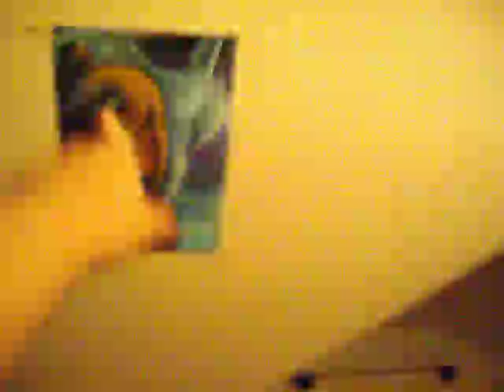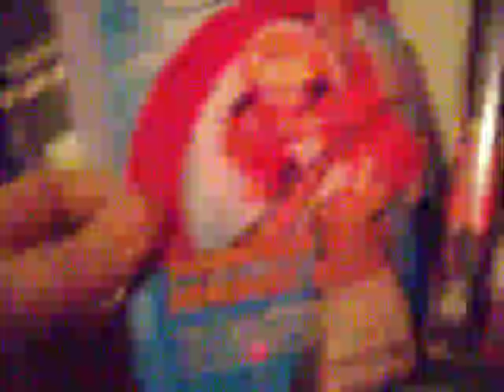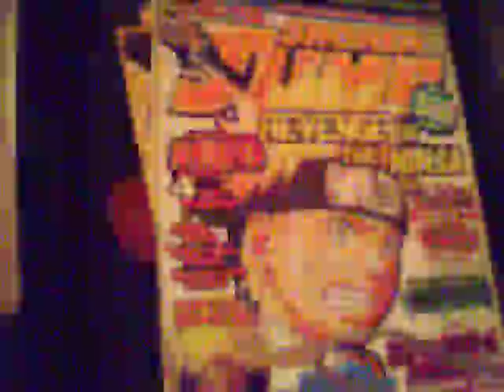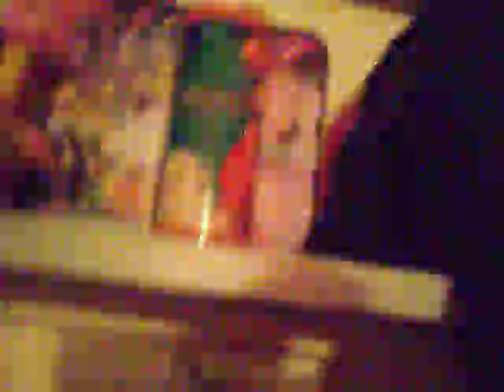Ladyjessien is random...on new meds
bipolar and on new pills hell its like smoking pot i felt funny...Never again will i take those pills.